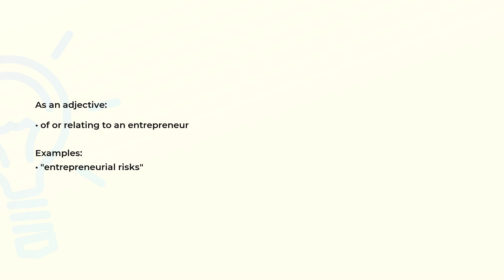What is the meaning of the word ENTREPRENEURIAL?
Definition, examples of use and spelling of the word ENTREPRENEURIAL.

(00:00) Intro
(00:08) As an adjective
(00:20) Spelling

As an adjective (00:08):
• of or relating to an entrepreneur

Examples:
• "entrepreneurial risks"